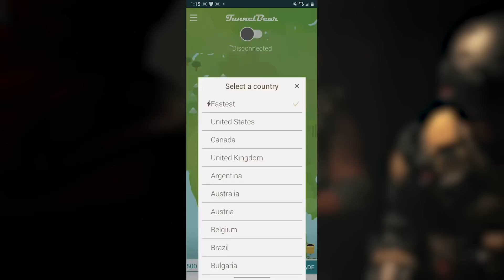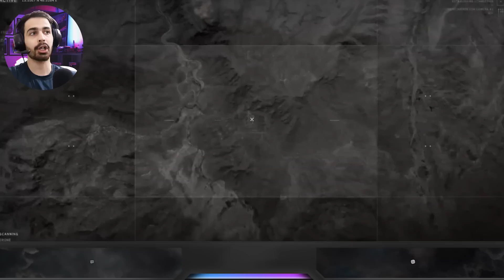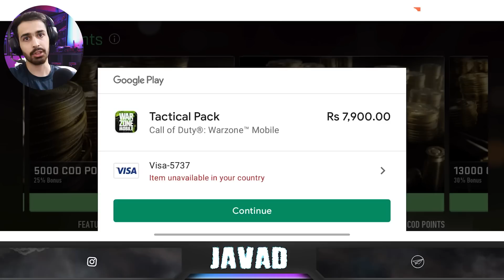گیم پلی و بررسی کامل l همین الان وارد وارزون موبایل شو😍❌(Warzone Mobile Limited Release)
برای دانلود کالاف دیوتی وارزون موبایل وارد کانال تلگرامی بشین
وارزون موبایل رسما تایید شد و توی این ویدیو قراره با همدیگه به نسخه بتا وارزون موبایل بپردازیم
حتما ویدیو رو تا اخر تماشا کنین و نظرتون رو درباره این ویدیو برام کامنت کنیم و یادتون نره که دکمه لایک و سابسکرایپم بزنین و زنگوله کنارشم به صدا در بیارین
مرسی از همتون خلاق و پر انرژی باشین
😍سرور دیسکورد هم به تازگی درست کردم که اگه دوست داشتین میتونین عضوش بشین :
content creator:
راستی با کلیک روی لینک زیر هم میتونین منو حمایت کنین و هم میتونین از جدیدترین اخبار و اموزش های کالاف دیوتی موبایل
موضوعاتی که تو چنل من قرار میگیره رو میتونی این پایین ببینی:
گان لجند رایگان کالاف دیوتی موبایل,گان لجندری رایگان کالاف دیوتی موبایل
گان لجندری کالاف دیوتی موبایل,گرفتن گان لجند کالاف دیوتی موبایل
گان لجندری رایگان,گان لجند رایگان,سی پی رایگان کالاف دیوتی موبایل
cp رایگان کالاف دیوتی موبایل
تست سرور کالاف دیوتی موبایل,سرور تست کالاف دیوتی موبایل
گرفتن cp رایگان در کالاف موبایل,سی پی رایگان در کالاف
تست سرور,تست سرور جدید,آپدیت تست سرور,سی پی رایگان,سی پی
مکان مخفی آلکاتراز کالاف دیوتی موبایلcp رایگان کالاف دیوتی موبایل
چگونه در کالاف دیوتی موبایل حرفه ای شویم
تغییر ریجن کالاف دیوتی موبایل